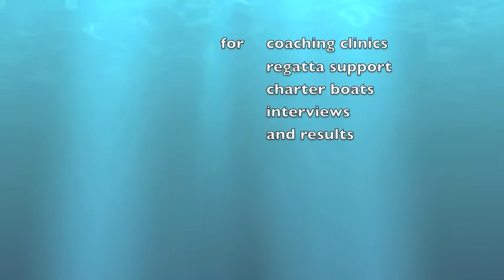Pieter Jan Postma - SailCoach Q&A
SailCoach Q&A with Netherlands Pieter-Jan Postma. He finished 4th at the London 2012 Olympic Games sailing a Finn.

or
"Like us" on facebook "SailCoach Making You Better"